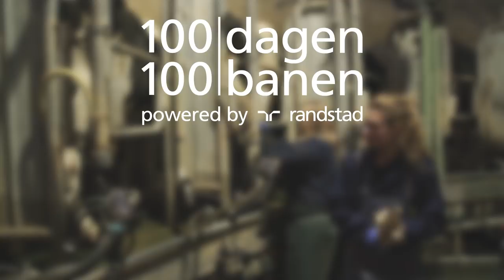Wat houdt boer(in) zijn eigenlijk in? Op naar de boerderij! | Randstad - Dag 31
Lonneke loopt een dag mee op de boerderij met een boerin van melkkoeien en komt erachter hoe zwaar dit eigenlijk wel niet is. Ben jij benieuwd wat ze de hele dag gedaan heeft? Bekijk de video!

Ga snel naar:
0:00 - Aan de slag als boerin
0:45 - Waarom is boerin zijn leuk?
1:49 - Lonneke mag zelf een land trekken
2:38 - Wat voor competenties heb je nodig als boerin?